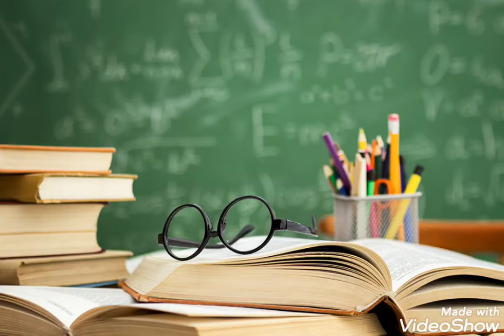Youtubers!!! Aula agora é na rua! Como participar da Escola? Escreva sua sugestão.São Paulo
Reflexão sobre o nosso papel